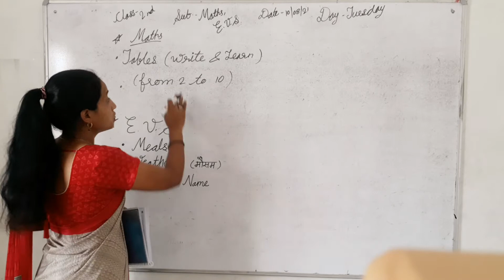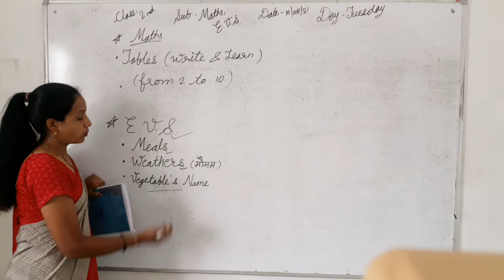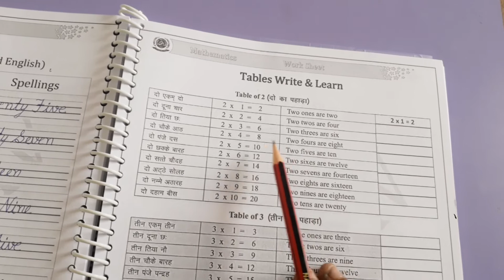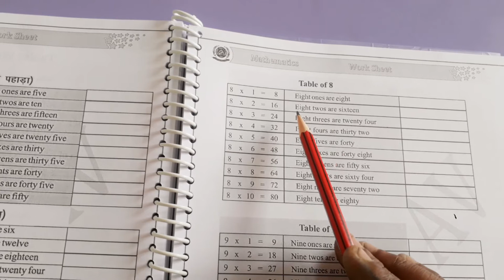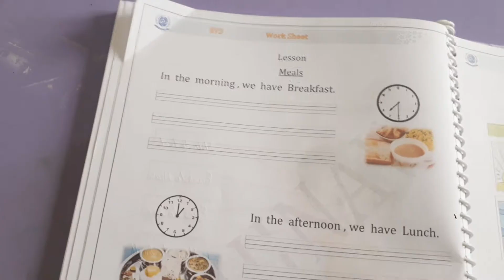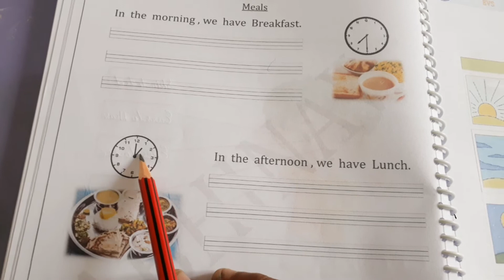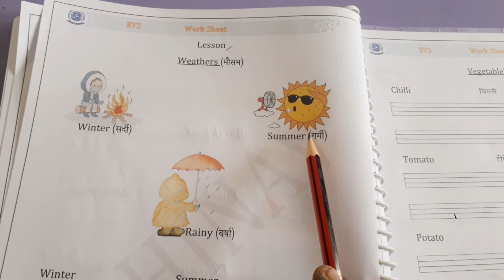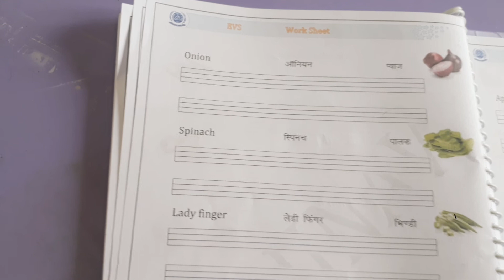ABHINAV PUBLIC SECONDARY SCHOOL | Class 2nd | Mathematics & E.V.S | 10-08-2021